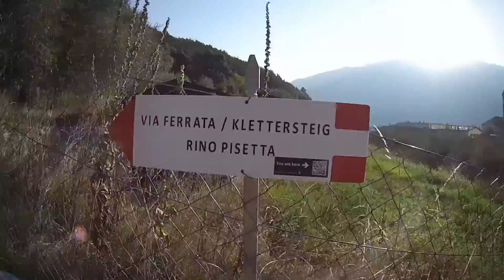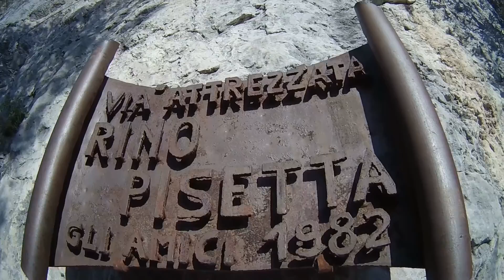Via Ferrata Rino Pisetta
"Der teils extrem luftige und ausgesetzte Klettersteig führt die glatte Südwand des Picol Dain hinauf und ist nur mit einem Drahtseil versichert – es gibt fast keine Trittstifte. Die sehr schöne und vorbildlich angelegte Route bietet neben dem Vertikal-Erlebnis auch wunderbare Ausblicke auf das Sarcatal und den malerischen Lago di Toblino."

Daten:

Schwierigkeit: E
Anstieg: 45 min
Klettersteig: 2 h
Abstieg: 1:30 h
Absicherung: Sehr Gut
Exposition: Südost

by Magix

Kamera:

BeastvisionHD
SJ 4000